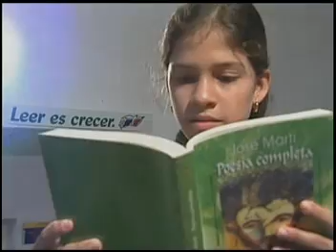CUBA - MUCHOCUBA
CUBA. La República de Cuba es un país del Caribe, asentado en un archipiélago del Mar de las Antillas, también conocido como Mar Caribe. Está constituida por la isla más grande de las Antillas Mayores, conocida como Isla de Cuba, la Isla de la Juventud (antiguamente llamada "de Pinos") y una multitud de cayos o pequeñas islas que rodean a las antes mencionadas. Al norte se encuentran Estados Unidos y Bahamas, al oeste México, al sur las Islas Caimán y Jamaica y al sudeste la isla La Española. Más información de viajes, vuelos, hoteles, excursiones, visados y vacaciones en Cuba